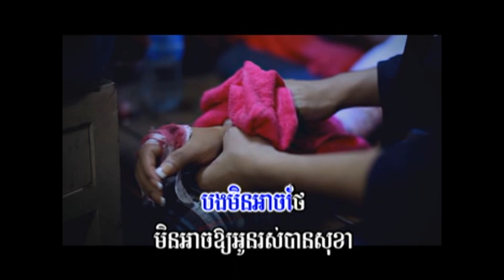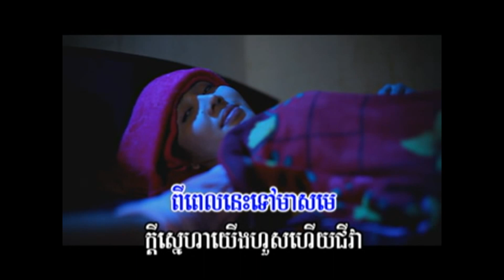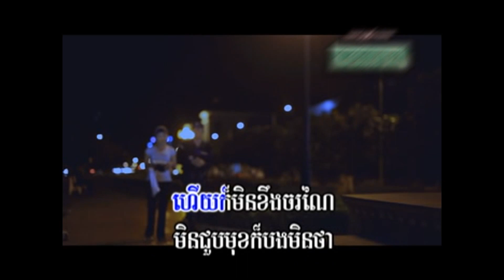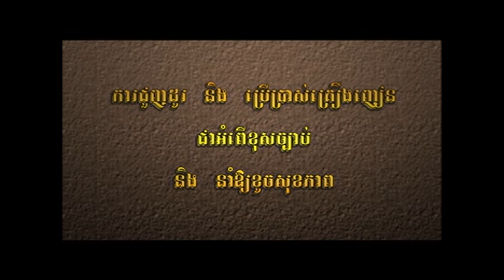Town production VCD vol 13 09 Par ser sa som lea